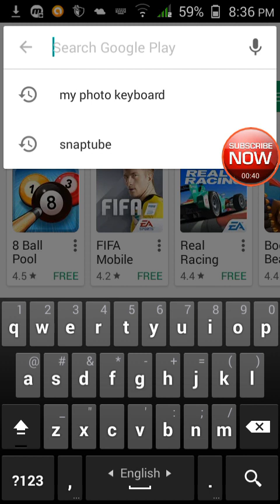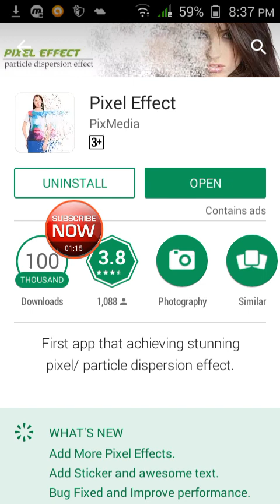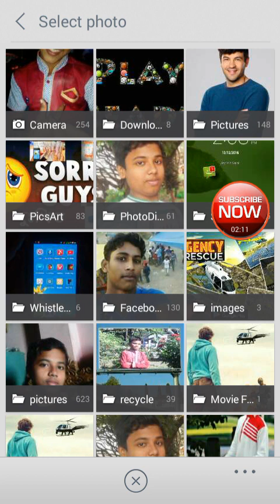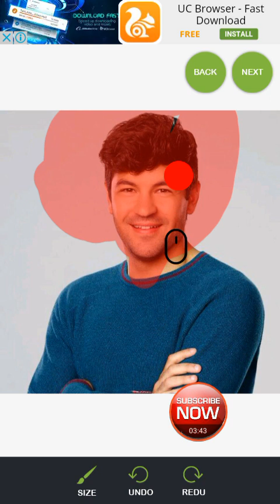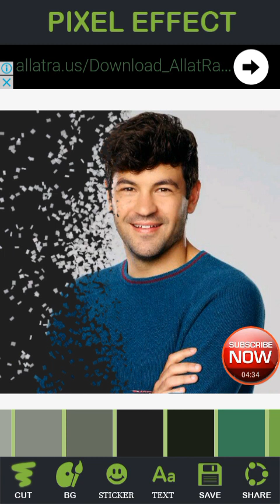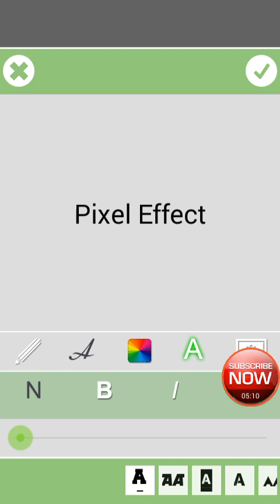একটি App দিয়ে ছবিকে বানান অন্যরকম বাংলা টিউটোরিয়াল (Bangla Tutorial)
Android Bangla Tutorial - এই চ্যানাল এ আপনারা Android এর যাবতীয় সব টিপস্ এবং ট্রিকস্ Tutorial পাবেন Bangla এ :)

বাংলা টিউটোরিয়াল
বাংলা অ্যান্ড্রয়েড টিউটোরিয়াল
বাংলা আন্ড্রয়েড টিপস